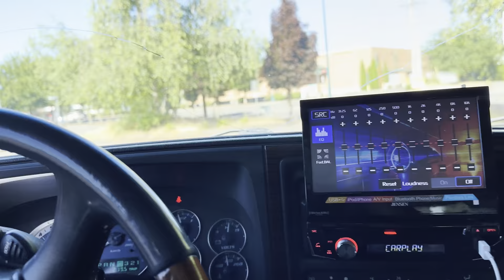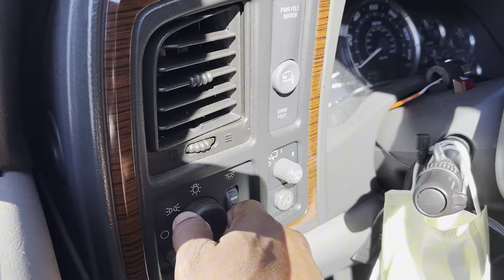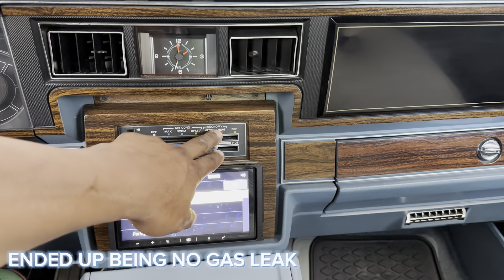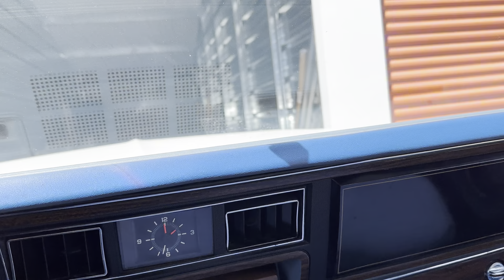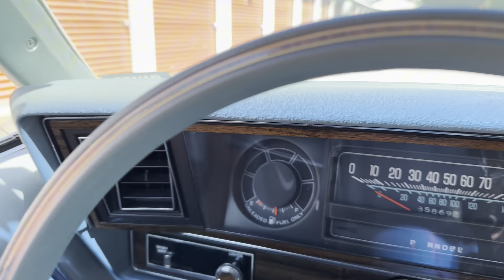GRATEFUL I'M SAFE, OTHERS ARE SAFE AND MY CAR IS SAFE! I AM LUCKY!!!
In this video, I share how I almost lost my Caprice and potentially hurting myself and others. Definitely could have been a lot worse. I'm just very thankful and grateful to be here sharing this with you today.